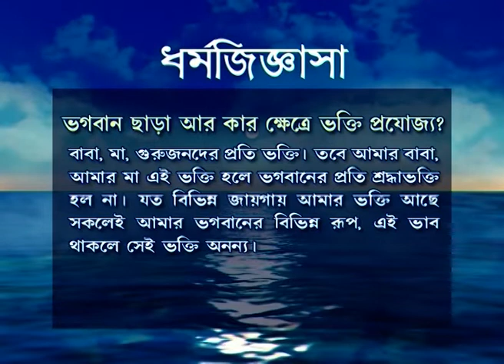Swaranagata | Bangla TV Serial | Full Episode - 298 | Zee Bangla